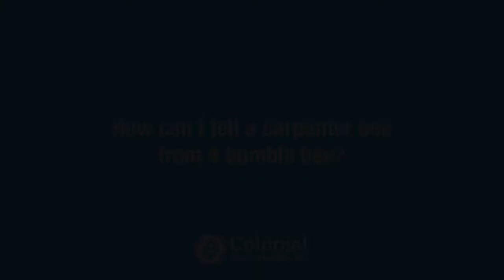How can I tell a carpenter bee from a bumble bee?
- Carpenter bees and bumblebees do look somewhat alike. You can tell them apart. Both collect pollen to feed to their young, but their nest sites and habits are quite different. Both bees are about the same size, and both are black and yellow. The easiest way to tell the difference is that the top of the carpenter bee's abdomen is black, shiny, and hairless, while the bumblebee's abdomen is fuzzy black, often with the yellow band.